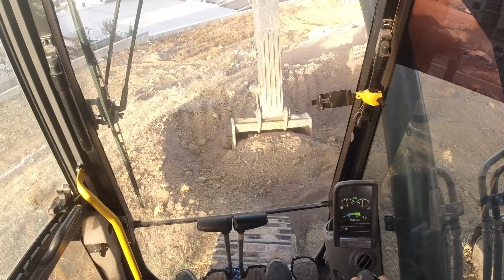Perde Duvarı Temeli Nasıl Kazılır